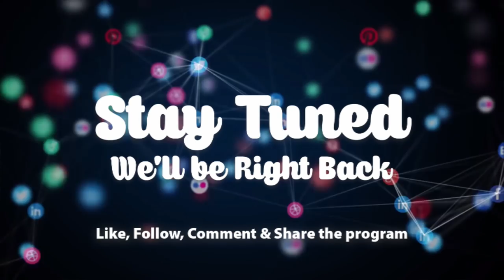How I lost my left leg... | EWIASE MU NSEM 5-10-21